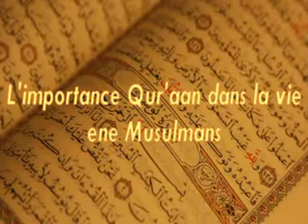L'importance Qur'aan dans la vie ene Musulman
Abu Swaleh Mortee (Graduated in Shari'ah, Madeenah University)